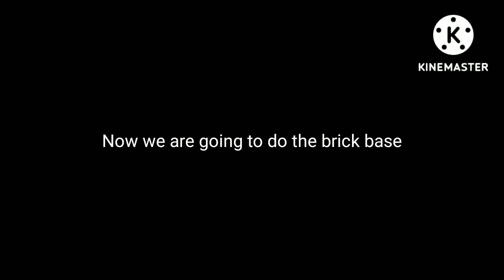Batman (AT&T) Building Full Tutorial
I built the AT&T (known as the "batman") building from Nashville, Tennessee. And here is the tutorial for Minecraft.

Completed in september of 1994, it stands up at a decent 617 feet (188 meters) from the floor.

With its 33 floors reaching 452 feet, and the twin-spires adding 165 feet (50 m) more, it makes up to be the tallest building in the state of Tennessee.

Not the tallest man-made structure though.

I made it 184 blocks (minecraft) tall because i did NOT include the first basement floor (which adds about 4 metres to the total heigth[4 blocks]). You can check it on the right hand side of the building in google maps